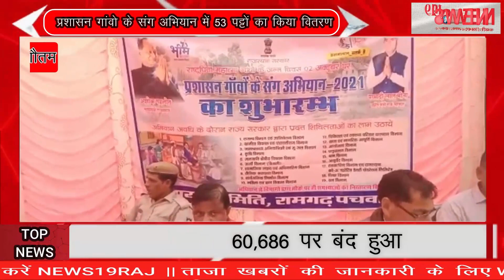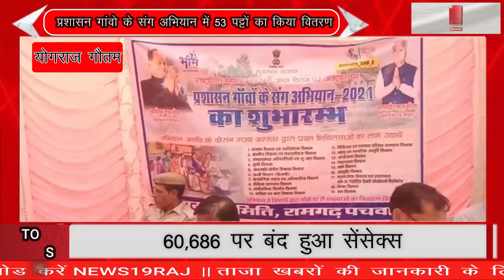डोंब ग्राम पंचायत में प्रशासन गांवो के संग अभियान में 48 पट्टों का किया वितरण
डोंब ग्राम पंचायत में प्रशासन गांवो के संग अभियान में 48 पट्टों का किया वितरण Distribution of 48 pattas in the campaign with the administration villages in Domb Gram Panchayat